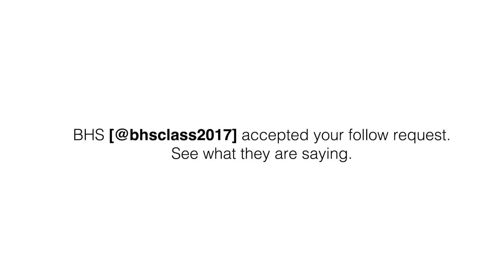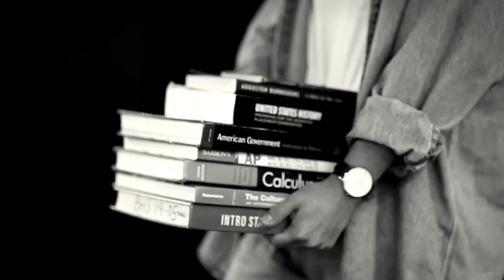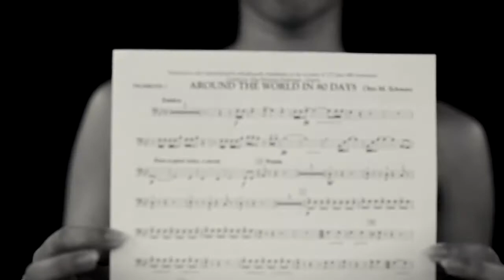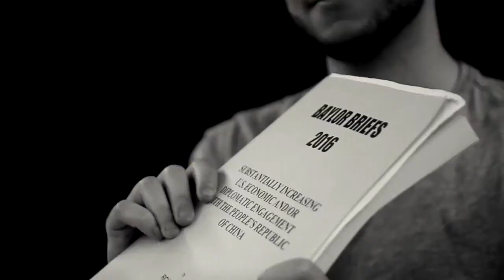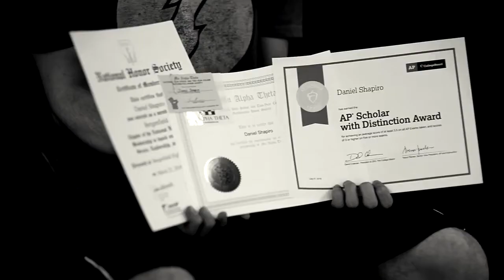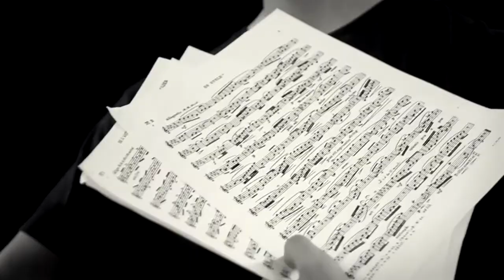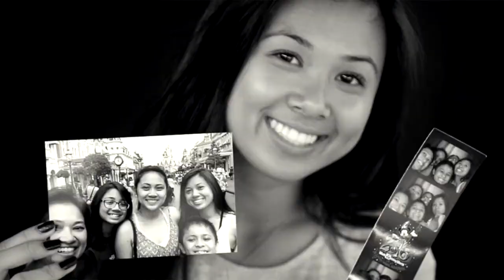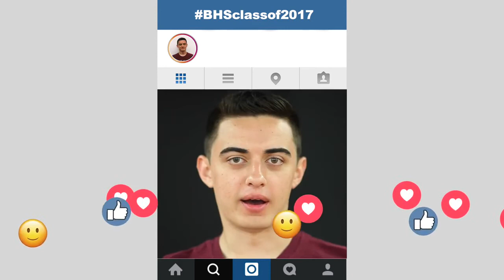I Am Bergenfield (2017)